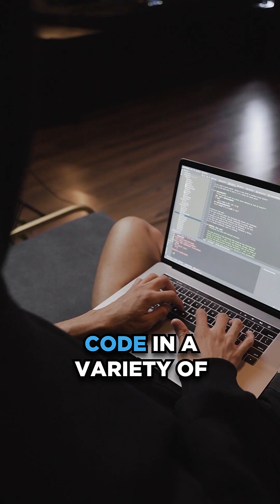What is GPT 3 | Vensy Krishna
With ChatGPT and other text-to-text AI tools going viral, you must have heard the GPT-3 mentioned in a conversation at least once. 🤔

GPT stands for Generative Pretrained Transformer. 👊

GPT-3 is a powerful computer program that can do various tasks like writing emails, scripting a reel - like this reel (yes, this reel is scripted by AI), and doing a bunch of tasks that we humans can do. 😬

Iexplain what GPT-3 is, how it works, and what makes it different from its predecessors. You'll learn about the capabilities and limitations of this cutting-edge technology, and how it's already being used in a wide range of applications. Whether you're a developer, a researcher, or simply curious about the latest advancements in AI, this video is for you.

This is just mind-blowing. 🤯

What do you think of the power of GPT-3, should there be a computer program this powerful?